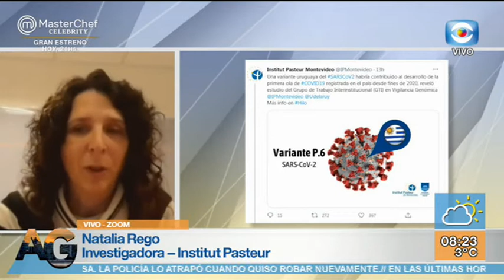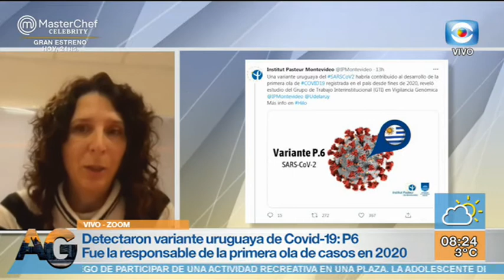Entrevista – P6: Variante uruguaya de COVID-19 / Natalia Rego – Institut Pasteur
El Instituto Pasteur detectó una "variante uruguaya" de COVID – 19. la P6, responsable de la primera ola de casos que el país registró desde fines de 2020. Hablamos del tema con Natalia Rego, una de las investigadoras responsables del estudio, e integrante del grupo de trabajo interinstitucional en vigilancia genómica del Instituto Pasteur. ¡Mirá la nota!